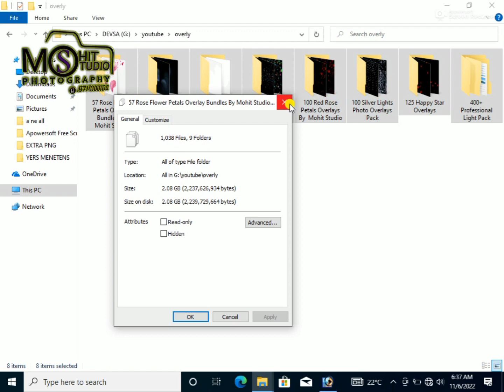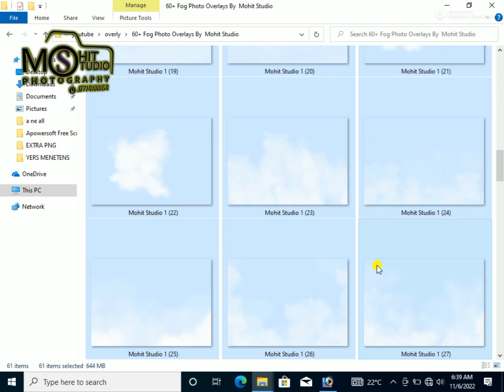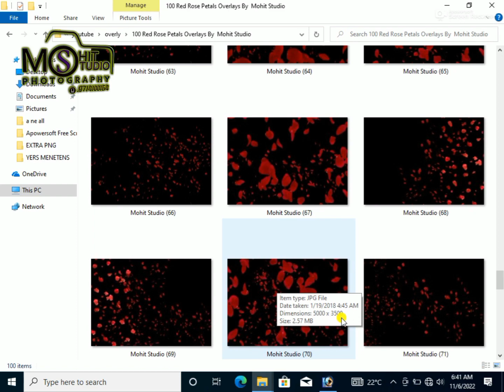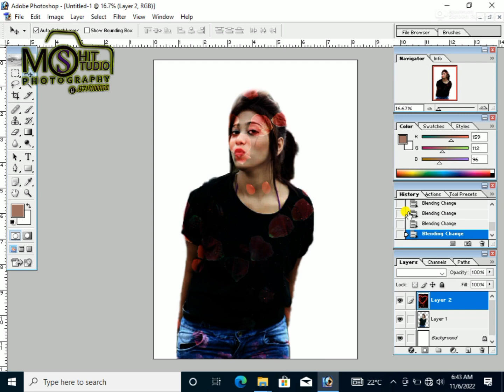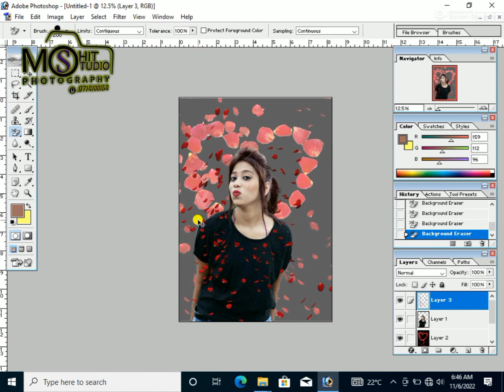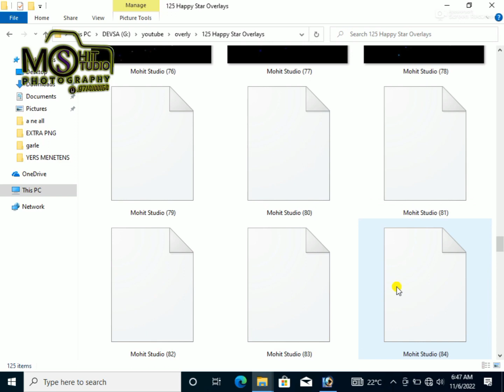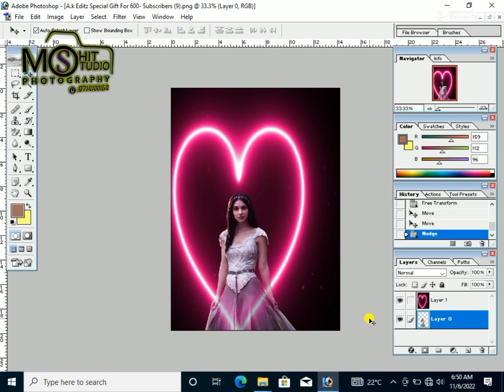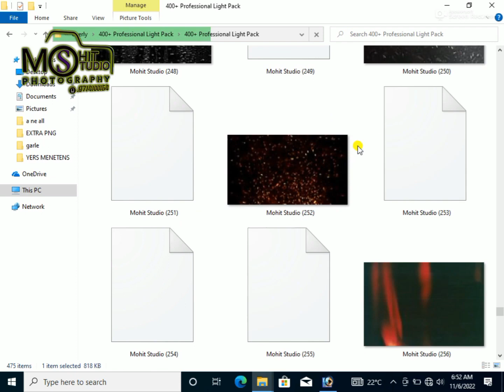Overlay Free Daunlod | Fog Overlay Daunlod |Free Background Overlay Download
How To Download Overlay | Photoshop Torrential  | Overlay download kaise karen

Mohit_studio_97 Channel Provide Free Templates With Tutorials You Can Get More Other Graphics Data For Personal Used

Photoshop Files Templates
Brochures Templates Business Cards Templates
Tri-Fold Templates T-Shirts Templates
Bi-Flod Templates
Frames Templates
Book Cover Templates
Infographic Templates
Wedding Album Cover Templates
Propessional Stationery Youtube Thumbnails Templates
Certificate Templates
Banners Templates Stickers Templates
Logo Templates Letterhead Templates
Flyers Templates Poster Templates
Cv Resume Templates
Slideshow Templates
Promo Templates
Logo Intro Templates
Audio Visualization Templates Social Media Animation

{ This File Is protected and password in video full woch }
{. password in video three step }

Share With Friends Hd Begraund

From – Rajasthan Rajsamand(India) Mohit_studio_97